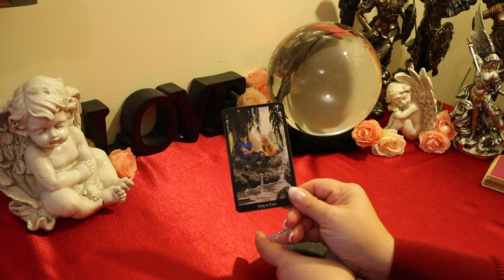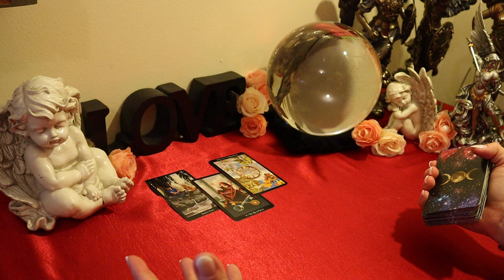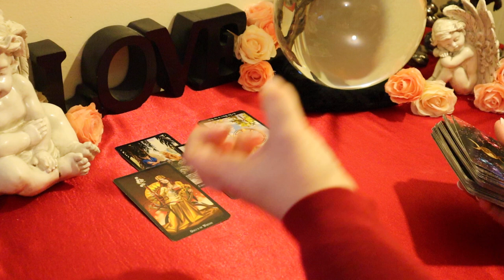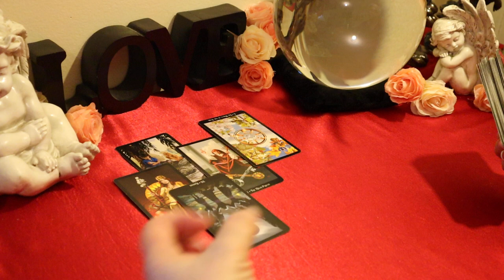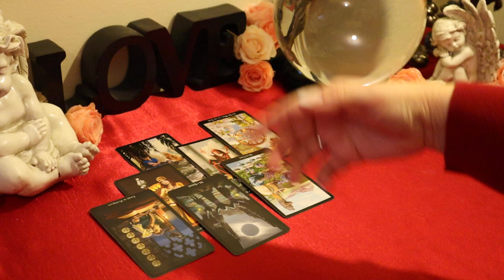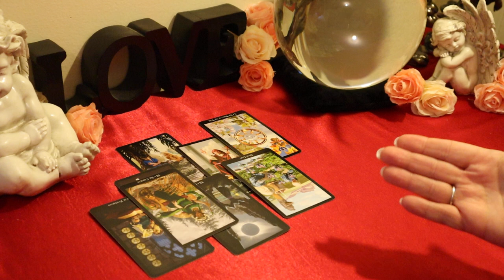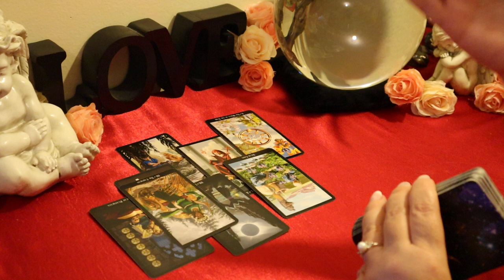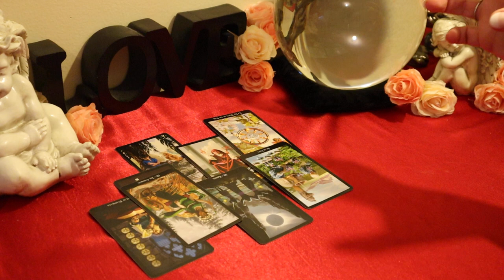Libra Singles Reading February 2020..Will There be a Reconciliation??? Libra February Tarot Reading